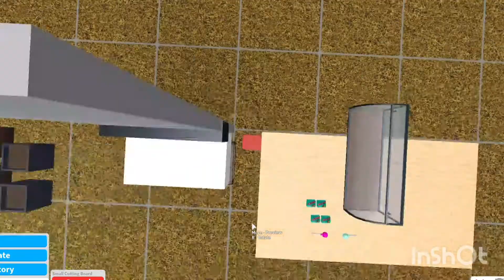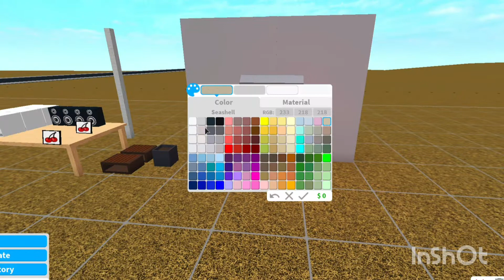SLOT MACHINE HACK casino bloxburg for games room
As requested please check out how I built my slot machine.
Please note that this should be built up against a wall and Advanced placing and basement pass is needed.

Items needed:
Relaxed side tables x3
kitchen lite microwave x4
bookshelf speakers x5
small cutting boards - start with one then duplicate as you build
commercial display case x1
standard photo frame x3 (decal id:81456996)
convex wide painting x 1 (decal id: 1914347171)
cabinet hood x1
thin pillar x1
gum drop sweets x4
noob lolly x 2
modern cube planter x2
plunger x1
rounded garden lamp x1
scented candle x1

Follow the steps and slow down the video if need be. Remember its important to place all items as shown in the video, especially the cutting boards and the noob lollies.

catch u later